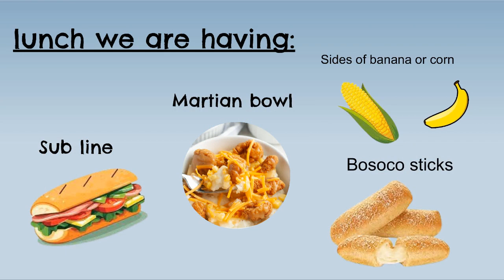Goodrich High School Morning Announcements Friday, January 25, 2024